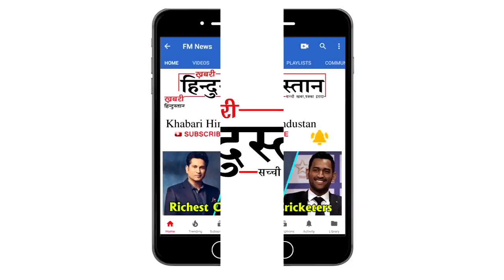Sanju 13th Day Record Breaking Box Office Collection | दूसरे मंगलवार के दिन पर जबरदस्त कमाई